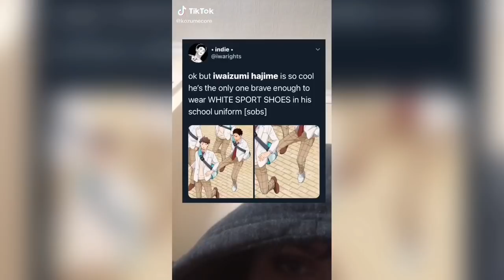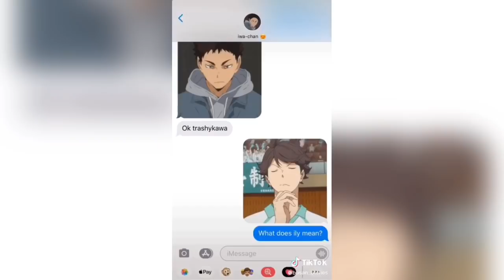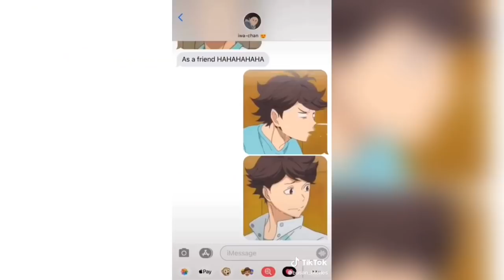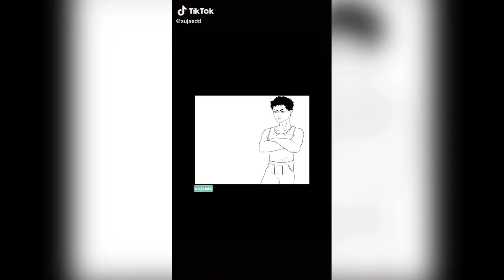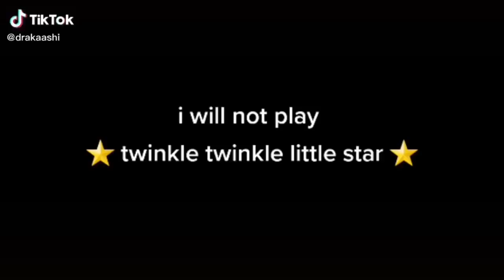Aoba Johsai bullying Oikawa and more | Haikyuu TikTok Compilation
I bet you miss these guys! (´つヮ⊂)

🎈Song : 샛별 - Sugar Cookie / (Intro/Outro)